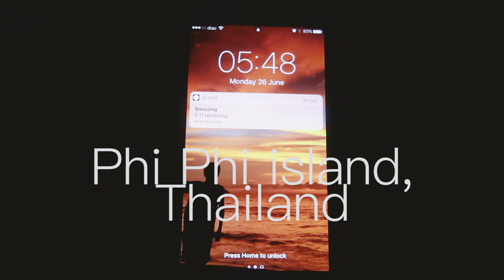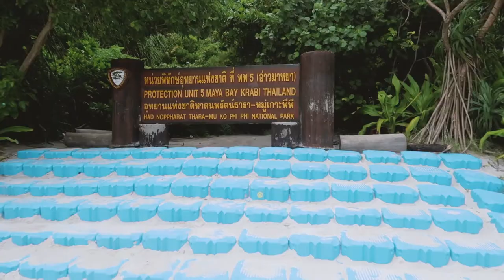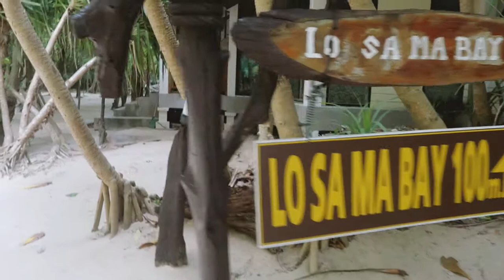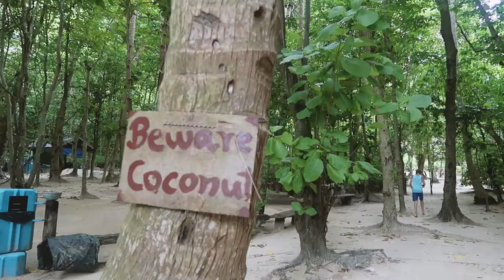Phi Phi island | Maya Bay | Snorkelling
26th June 2017
It was my 35th birthday today so we went on a snorkelling trip and visit to Phi Phi Ley and Maya Bay (the location of the Leonardo DiCaprio film, The Beach) I had such an amazing birthday - thank you to everyone who wished me happy birthday.

Social Media

Music Credits